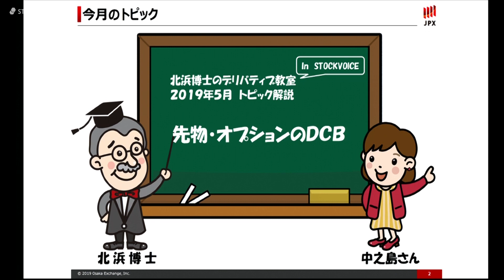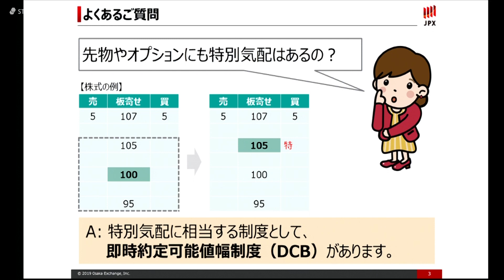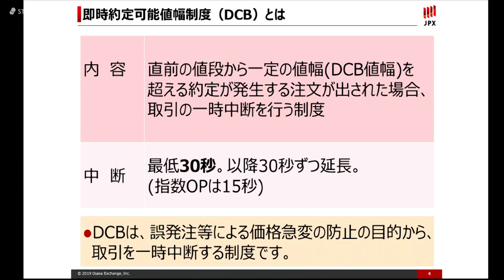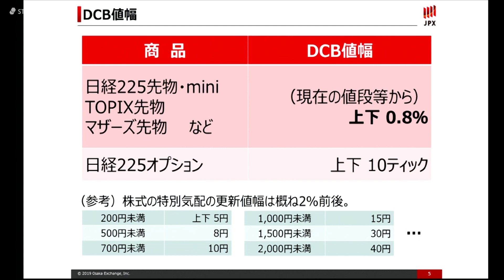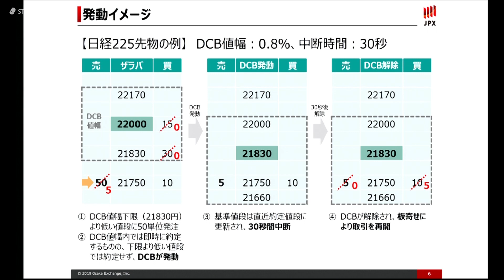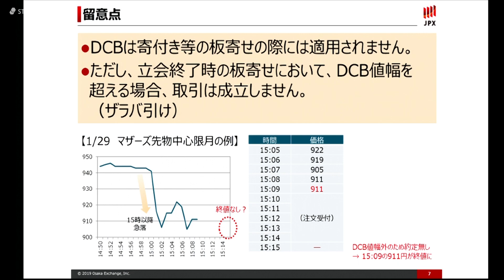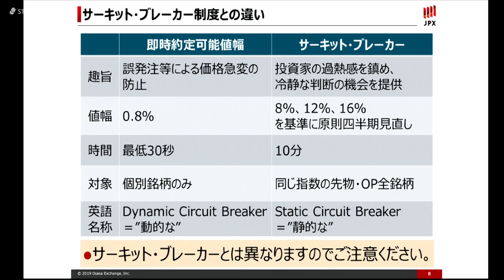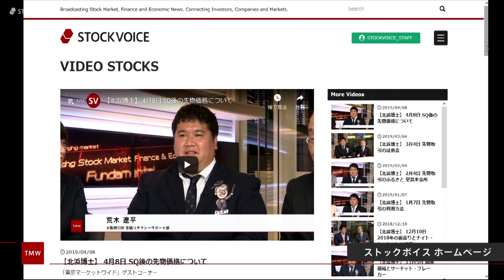【北浜博士】 5月13日 先物・オプションのDCB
北浜博士のデリバティブ教室in STOCKVOICE
毎月初めにデリバティブ売買状況とトピックを解説します。

本日の出演/大阪取引所 荒木遼平さん